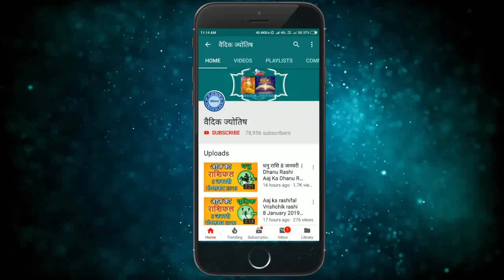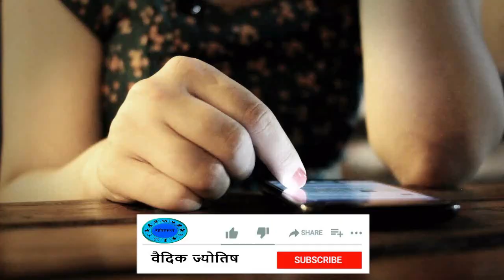तुला राशि 3 जून गुरुवार | Aaj Ka Tula Rashifal | Tula Rashi 3 June 2021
3 June tula rashi
tula rashiJuly 2021
Dainik Rashifal,Horoscope,Astrology
3  जून  तुला राशि
आज का राशिफल तुला राशि
तुला राशिफल